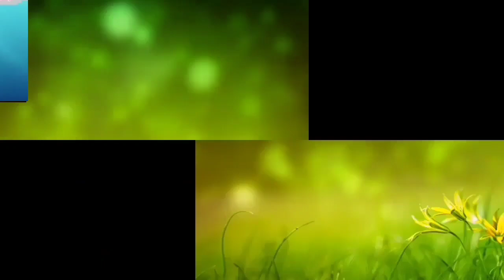কৃমি হলে কি কৰিব// বনৌষধ// কি খালে ভাল হব// helth tip//Medical tips// doctor tips